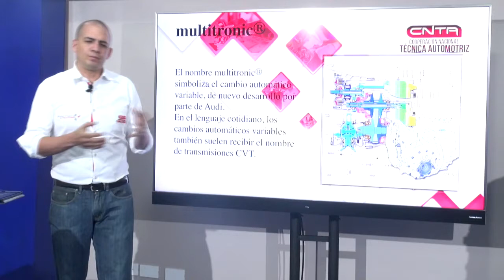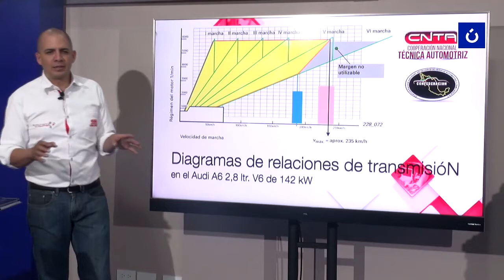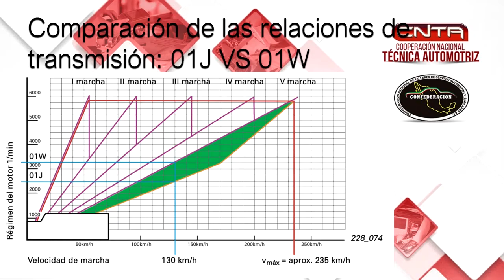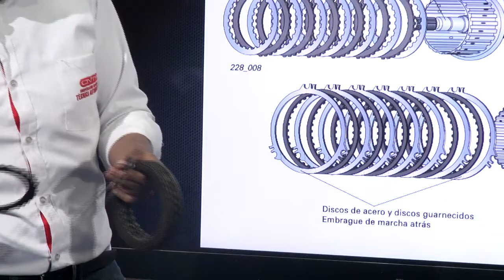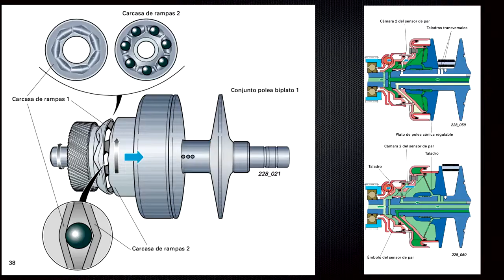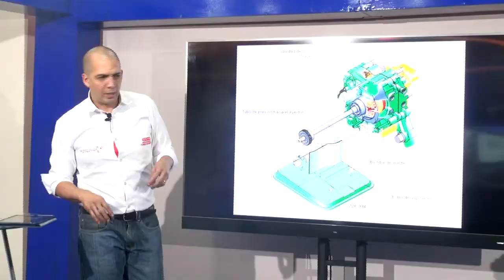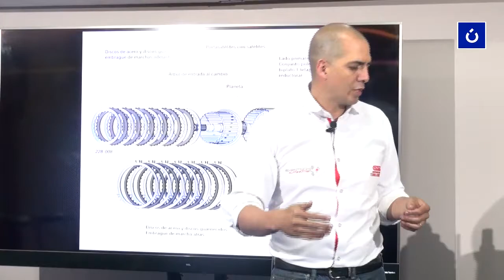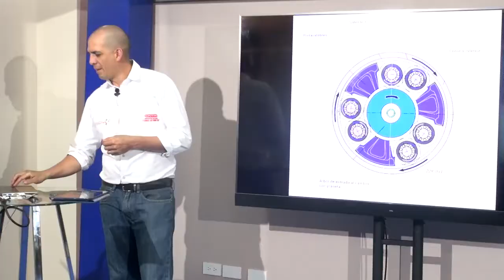Transmisiones CVT VAG Estrategias y Funcionamiento | Ing. Carlos Beltrán R. Ingecap-CNTA Ecuador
Para ver la lista completa de conferencias entra (es necesario hacer tu registro para poder logear en la pagina)